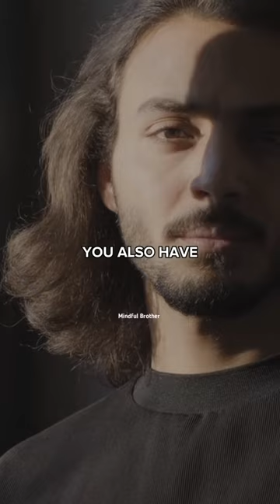Watch Out How You Use Your Phone || Mufti Menk